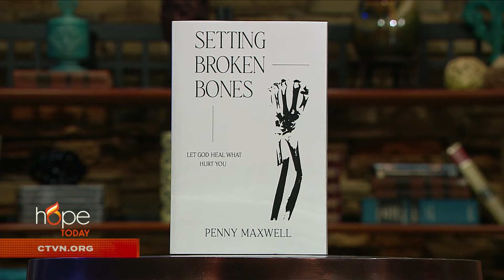Going through the pain to get healed | Penny Maxwell on Hope Today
Pastor and author Penny Maxwell shares her personal journey of healing that will encourage you to put away the hurt, learn to forgive, and walk into a new life.